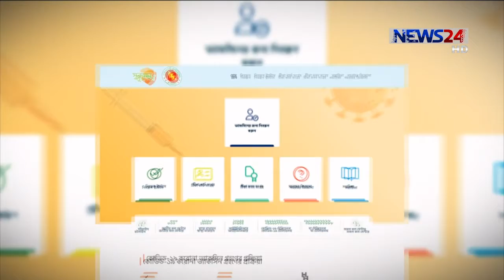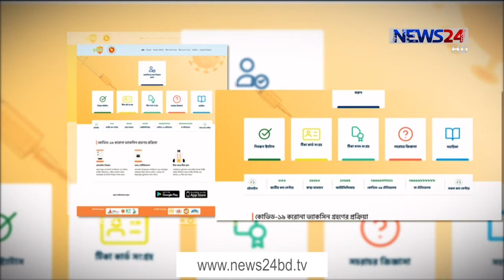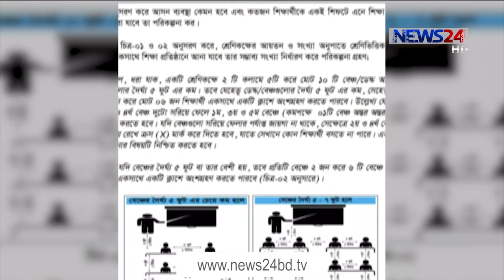NEWS24 বিরতিহীন সংবাদ at 9am News on 24th January, 2021 on News24 || 24Jan.21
9am News on 24012021on NEWS24.

Our other Youtube channels :
News24 Official Address:
NEWS24
371/A
Bashundhara Road
Block – D
Bashundhara Residential Area
Dhaka - 1229